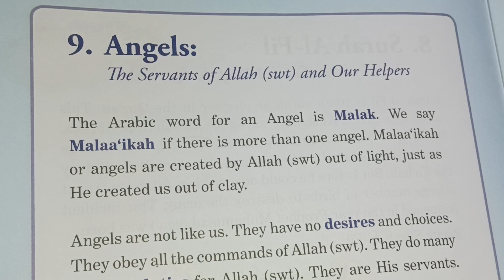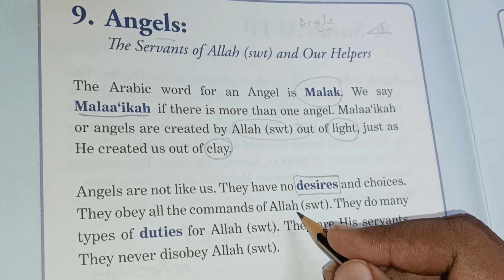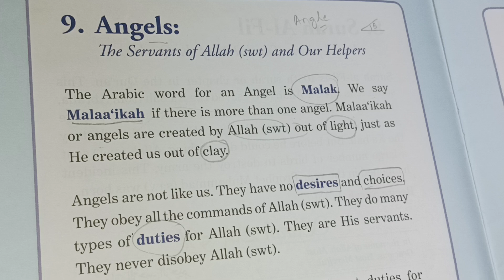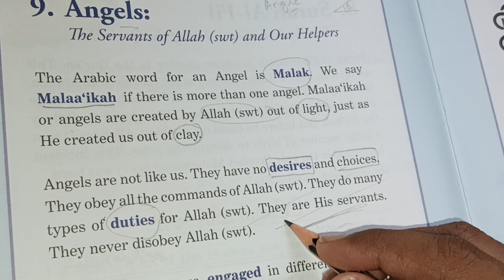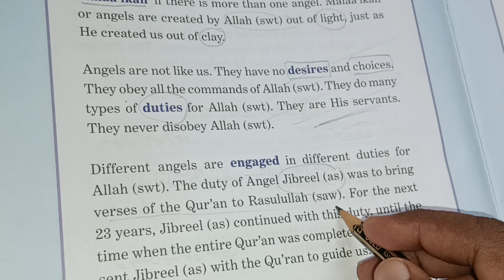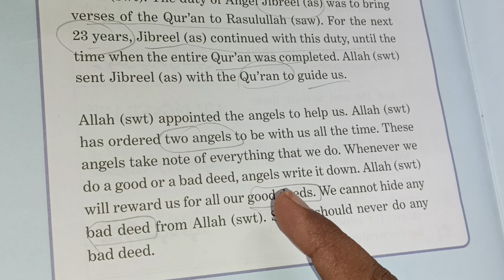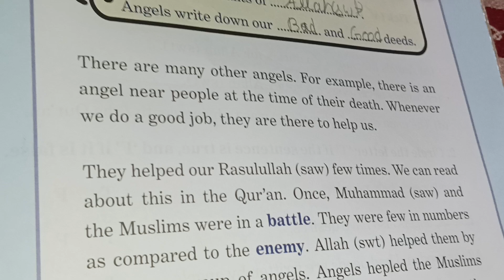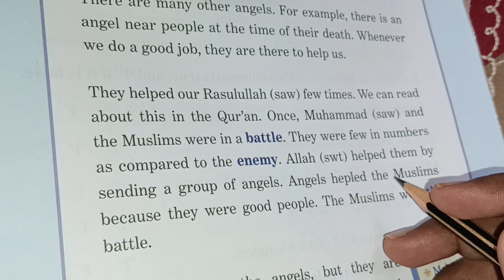ANGELS ||FARISHTE ||DIFFERENCE BETWEEN HUMANS AND ANGELS.| ANGELS MADE OF LIGHT|HUMANS MADE OF CLAY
human and angels